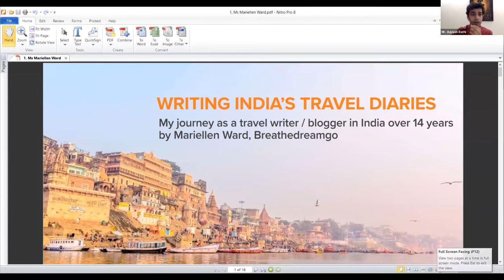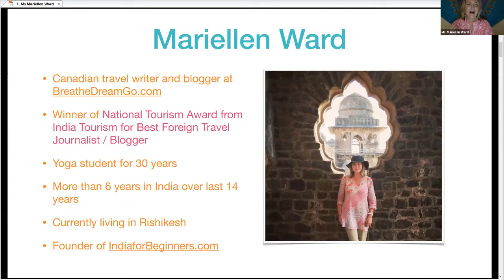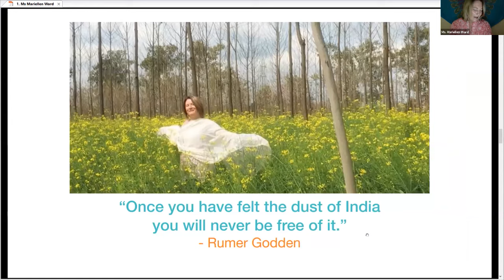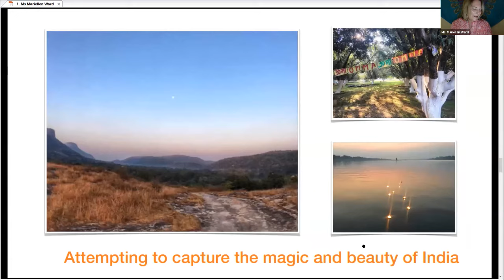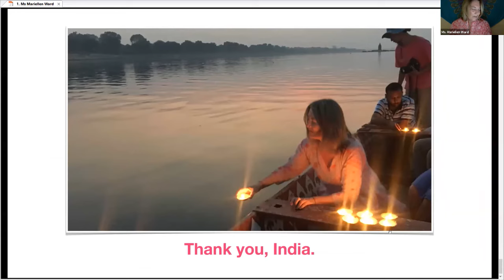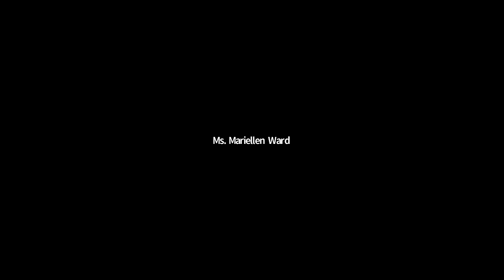Traversing Dimensions: Namaste 2020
Namaste 2020: Global Utsava of Indian Soft Power

Traversing Dimensions

September 06, 2020, Sunday | 05:30 - 07:00 PM IST

From the tales of travelers to ancient India, to the curated offerings of modern day tour circuits, to the mystic experiences of Yoga, India has a lot to offer. Soft power is most potent when on a visit to India, and is experienced first-hand… from vistas of gully cricket, to hot piping chai to the visions of snow-clad Himalayas, to
a fortuitous sighting of the Bengal Tiger.

Special Guest: Dr. Usha R K, Director ICCR, Moscow, Russia

Chair: Mr. Aayush Rathi, Co-founder Roobaroo Walks (India) – Crafting Trails Across India

Panelists:

Ms. Philipa Kaye, Author, Founder and Managing Director of Indian Experiences (UK) – Travelling through a Different India
Ms. Mariellen Ward, Professional Travel Writer (Canada) – Writing Indian Travel Diaries
Ms. Rashmi Sawant, Founder, Culture Aangan (India) – Curating Experiential Tourism
Mr. Vaibhav Chauhan, Director, Sahapedia (India) – History through Heritage Walks